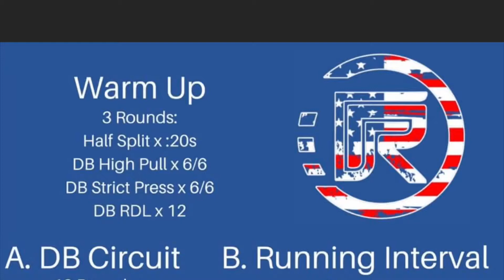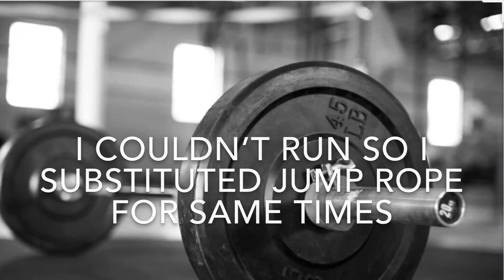Quarantine bowl day 5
This is the fifth workout of the quarantine bowl.